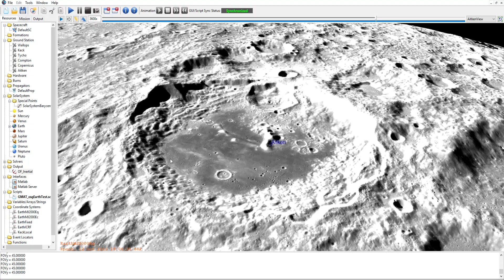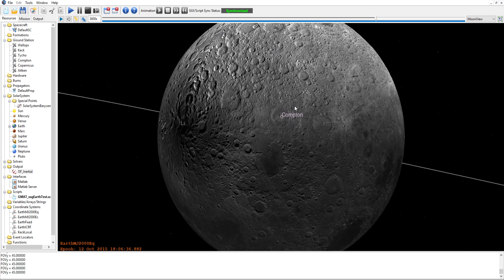Earth and Moon Terrain with the OpenFramesInterface in GMAT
The OpenFramesInterface plugin enables high-fidelity interactive 3D graphics in the NASA General Mission Analysis Tool (GMAT). This video shows detailed terrain for the Earth and the Moon, the latter made possible with LRO mission terrain and imagery data.

The OpenFramesInterface plugin will be released with the next public release of GMAT. With the inclusion of osgEarth into the plugin, users will be able to provide their own tiled data sources for many planets and moons in GMAT.

Terrain rendering enabled via the osgEarth geospatial SDK Earth terrain and imagery streamed from ReadyMap Lunar imagery streamed from LROC tile server Lunar terrain downloaded from USGS and tiled locally.